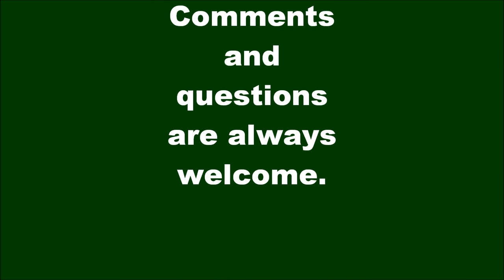AMT Kenworth model truck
AMT/Round2 Kenworth K-123 1/25 model truck.

This model is built mostly box stock.  It's painted Dupli-Color BC0423 Forest Green Pearl with a few coats of Testors Wet Look Clear and Testors Semi-Gloss Black on frame.

The KW114 decals are from modeltruckin.com.

The pictures were taken at Belmont Lake, Prompton State Park, the scenic overlook on Route 6 and my backyard, all in northeastern Pennsylvania.